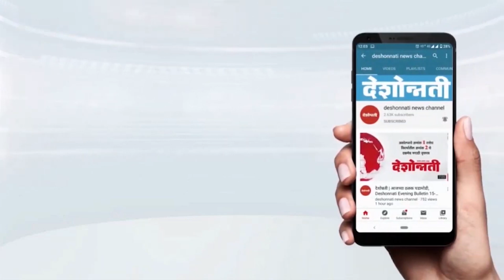वाशिम - सनातन विरोधी वक्तव्याचा निषेध Deshonnati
सनातन विरोधी वक्तव्याचा निषेध